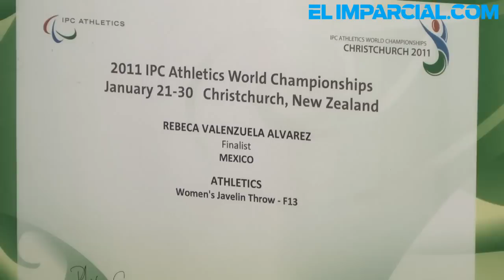Sonorenses paralímpicos: Rebeca Valenzuela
Tras una corta pero exitosa carrera deportiva, la lanzadora de jabalina hermosillense Rebeca Valenzuela va por medalla de oro a los juegos Paralímpicos de Londres 2012